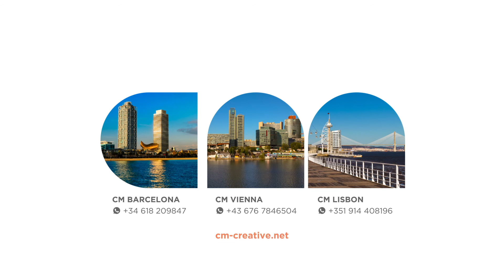The Speaker Project Initiative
Voice assistants of the future should also speak local dialects and slang to make everyday life easier for everyone, especially for people with disabilities. For them to work reliably, they need to “hear” voice commands well and interpret correctly the meaning of what is being said.

The Speaker Project’s mission is to ensure the smooth interaction between humans and machines by collecting everyday conversations on pre-defined topics with the objective of improving communication with devices on product offers, help and services in natural language. We have already conducted voice projects in Austria, Germany, Spain, UK, Sweden, Brazil and Portugal and continuously work on new markets around the world.

Copyright Video: CM Creative